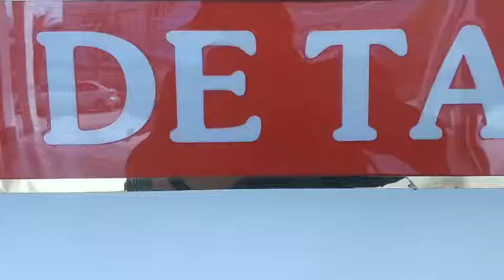Company Video of Anhui Miao De Tang Pharmaceutical Co Ltd